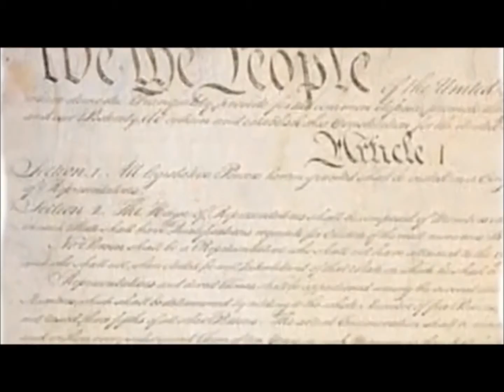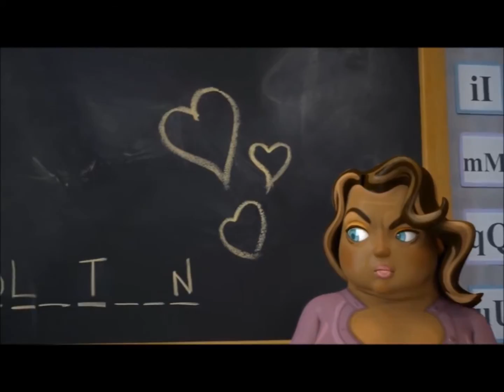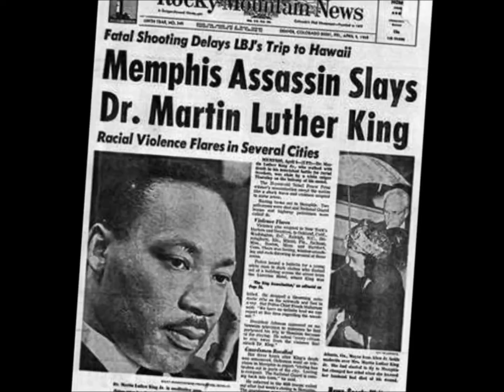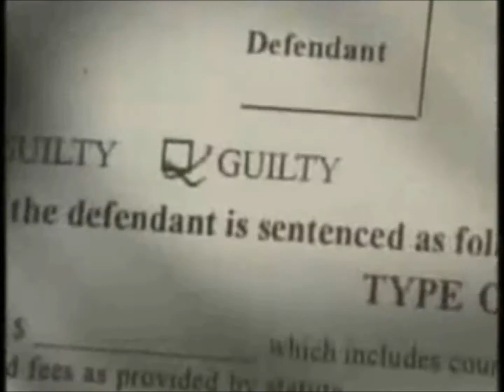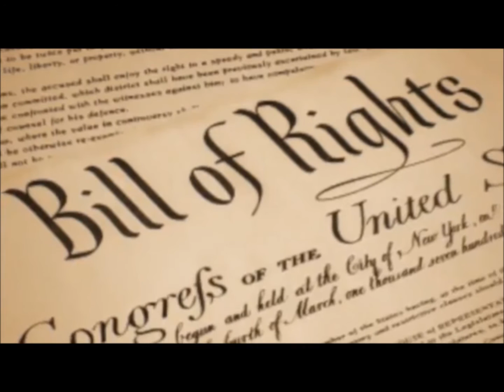Renegade Smith - "FREEDOM IS CALLING"